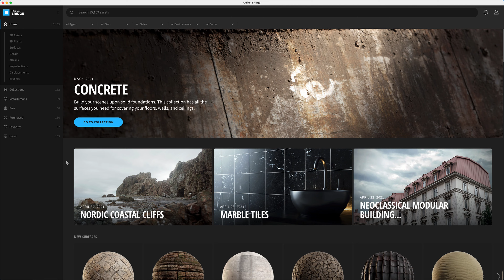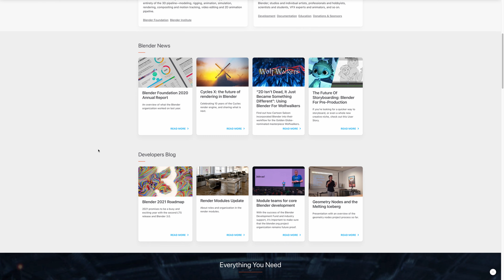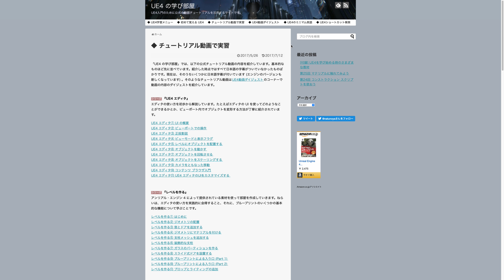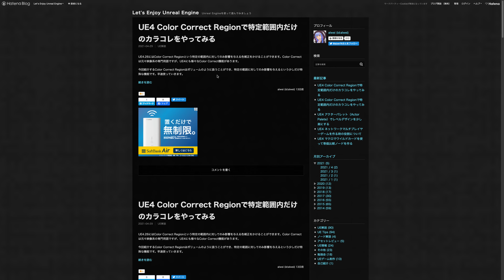Unreal Engineを使用する際に役に立つ無料で使えるおすすめのアプリケーションやWebサイトの紹介【8選】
今回はUnreal Engine（UE4）を使用する上で役に立つ無料のアプリケーションソフトやWebサイトを８つ紹介致します。

7. もんしょの巣穴ブログ
8. Let's Enjoy Unreal Engine

▼目次▼
00:00 イントロ
00:21 Quixel Bridge
00:49 Quixel Mixer
01:02 Blender
01:29 Mixamo
01:44 Free3D
02:03 UE4学びの部屋
02:32 もんしょの巣穴ブログ
02:47 Let's Enjoy Unreal Engine

【開発環境】
○UEバージョン
Unreal Engine 4.26
ダウンロードサイトは下記